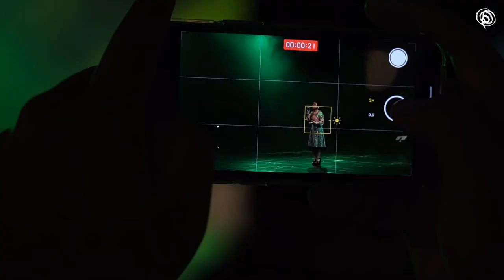Woro Mustiko | SoloArtoz 2022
Woro Mustiko, sejak kecil sudah sangat akrab dengan dunia seni, terutama wayang. Sejak umur 4 tahun dia sudah telaten berolah vokal, dan umur 8 tahun ia mulai belajar mendhalang.
Selain seni vokal jawa dan dalang. Woro juga mencoba untuk menjajal cabang seni yang lain yaitu vokal keroncong da seni peran. Pertemuannya dengan Erwin Gutawa pada 2013 membuat namanya semakin melejit di kancah nasional maupun internasional.